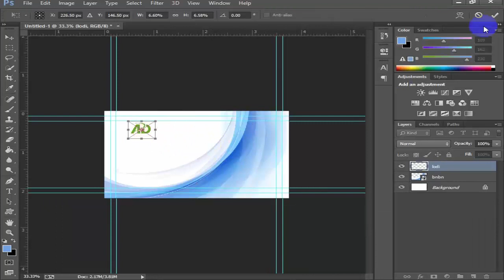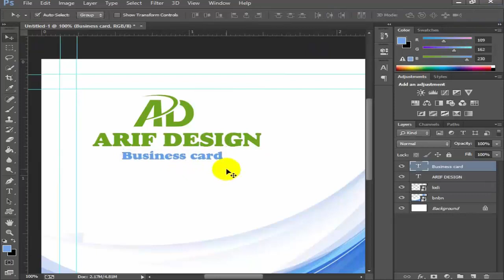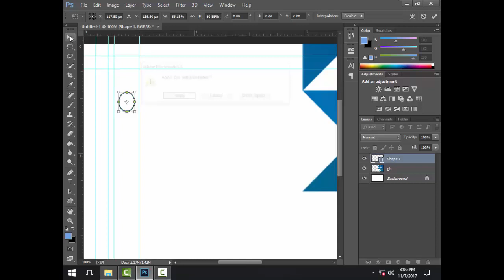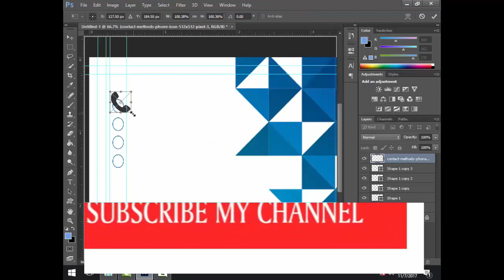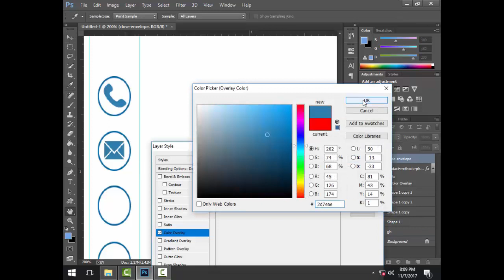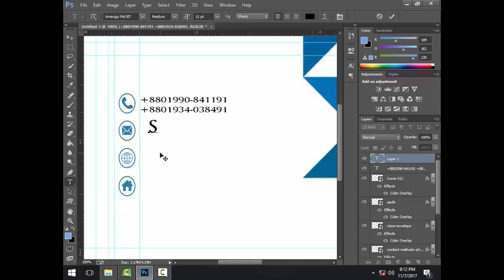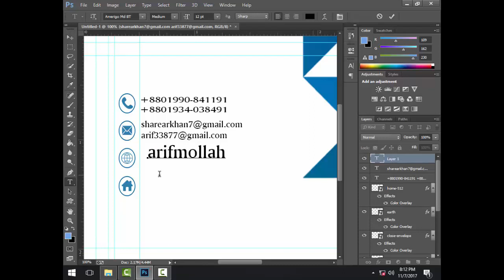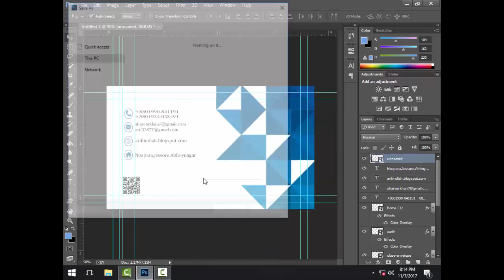How to make a Professional Business Card Tutorial in Photoshop cc